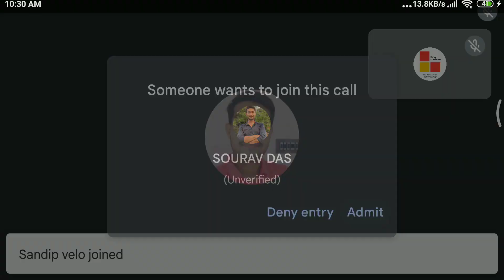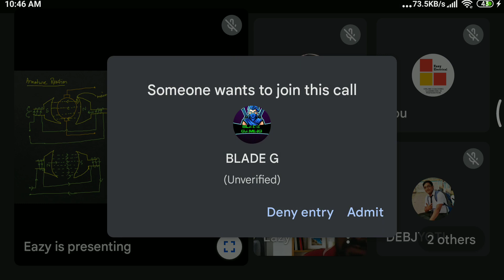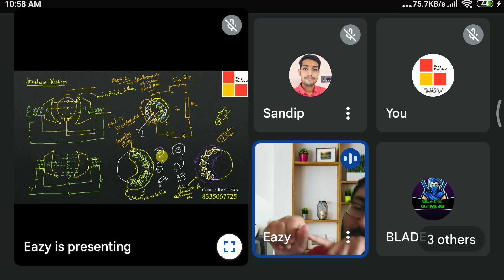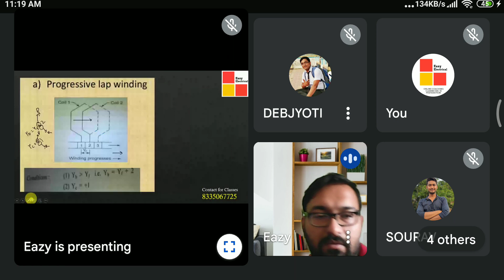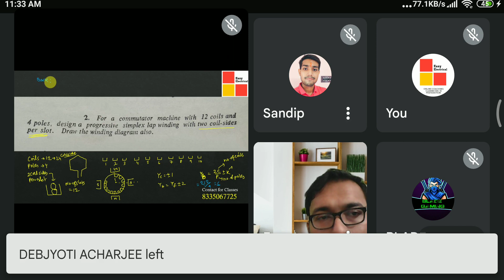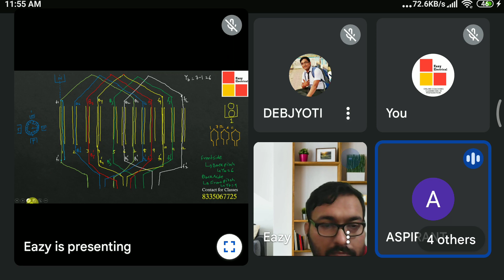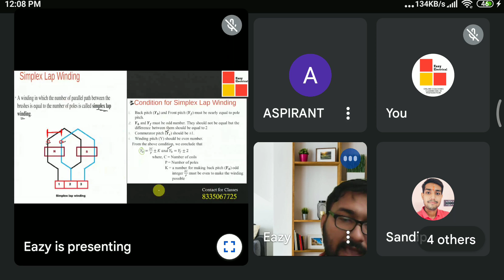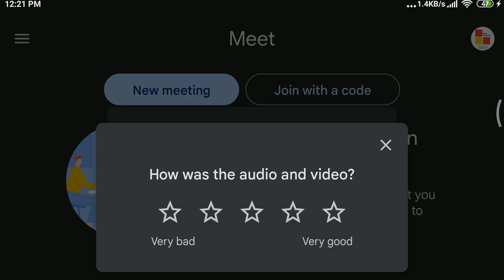DC Machine Design Simplex Lap Winding I Armature Reaction I Electrical Machines Class 6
This is a Series of Video Lectures Aiming at Helping Students who can not afford to pay for their SSC JE /AE Level preparation.